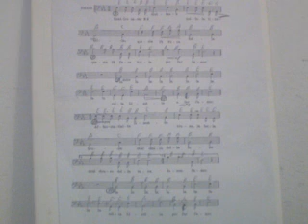GHANTHO .Music Archive Otto Uhlman rethem 3 Play Alyas Hanna nr 1803